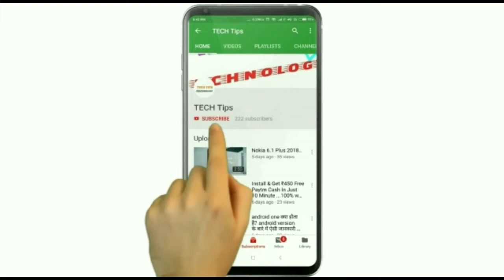Best Budget Earphone under 500 Ruppes All smartphone & Laptop support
Hello friends swagat hai apka Techtipssatyam channel mai guys aaj ham Best Budget Earphone ki unboxing karga au guys maina Is Earphone ko personally use kiya Allmost 3 month tak ... Aur muja ya Earphone accha laga kyuki ya Earphone har Types ka Device ko support karta hai Iss video ko End tak DEKHA Aur comment kar ka mujko batya ki apko ya video kaisa laga ...